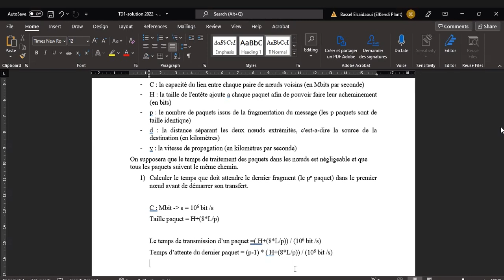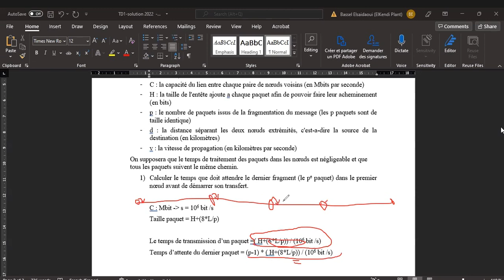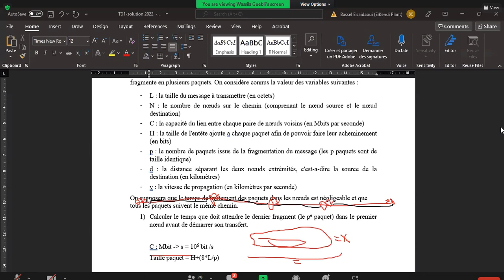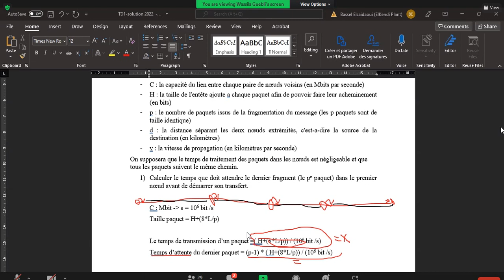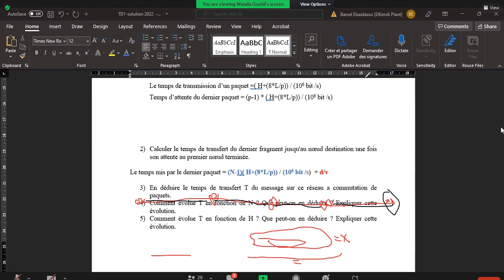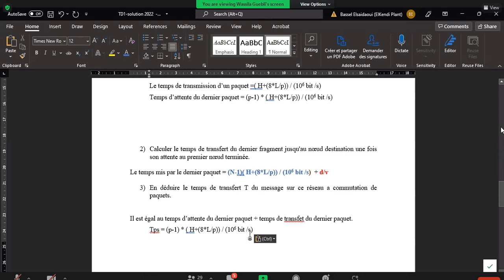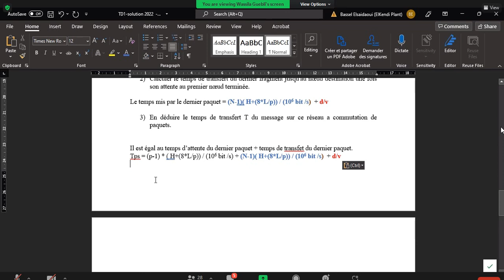L3 GTR | QoS | TD1 Partie3